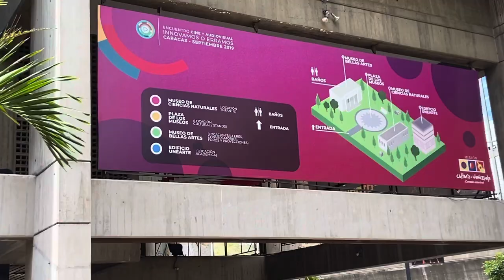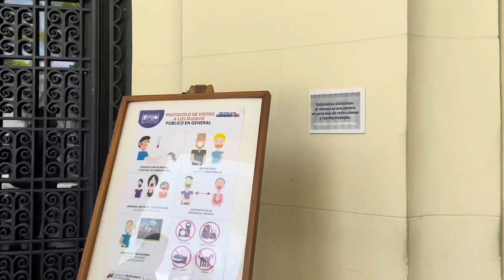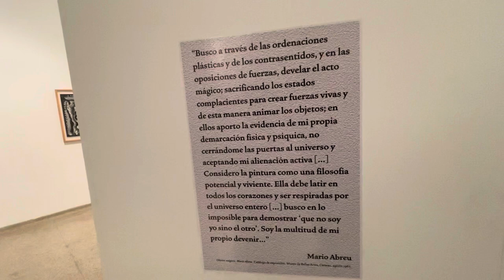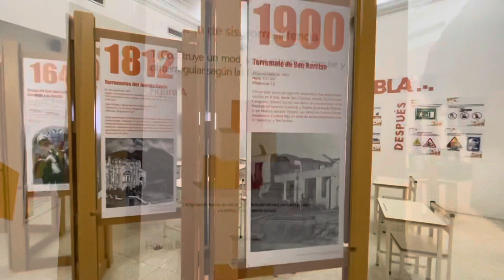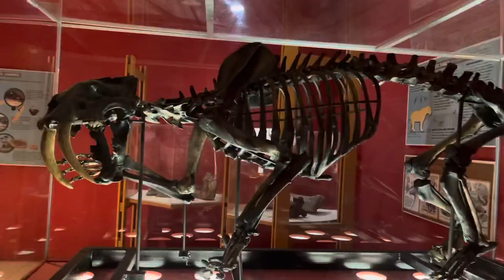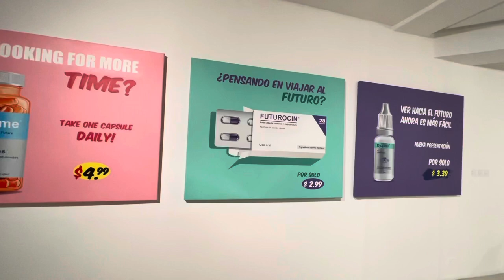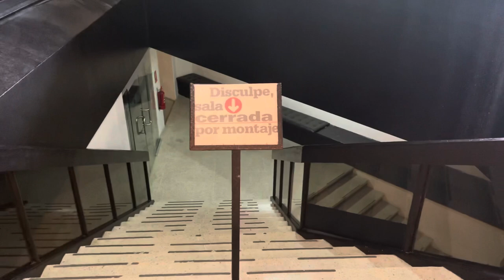La cara de los MUSEOS EN CARACAS | Bellas Artes | YA NO EXISTEN CUADROS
Amigoos espero que les guste este video coméntenme qué tal les pareció? ❤️